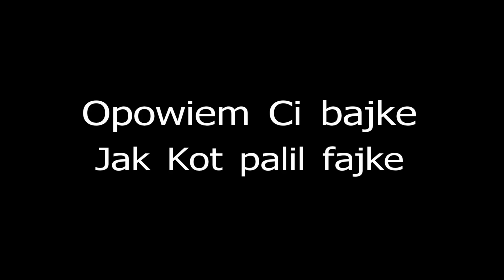Opowiem Ci Bajke Jak Kot Palil Fajke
Rymowanki dla dzieci